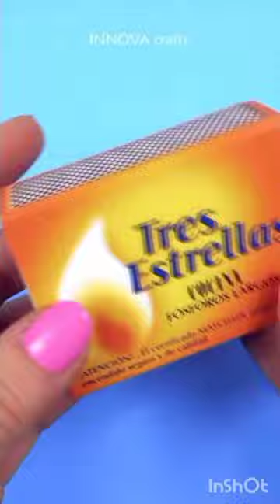माचिस की डिब्बी से अलमारी बनाना सीखें चंद सेकेंड में 😮🥰